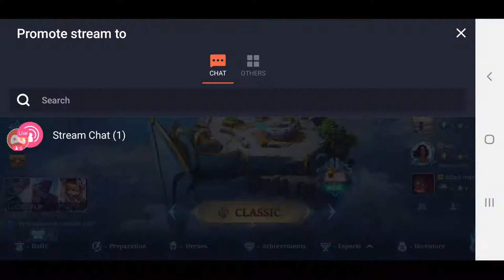KEJOHANAN E-SPORT MLBB SK KEMENTAH 2021